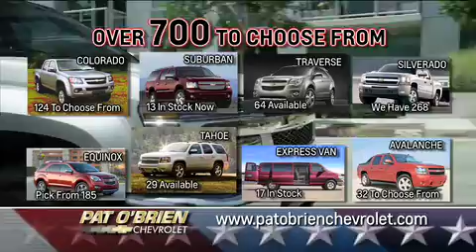Trucks for Work, Trucks for Play!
Pat O'Brien Chevrolet is where you need to go if you're looking for a new truck.  You'll find over 700 to choose from! Trucks for work, trucks for play! Buy a New Colorado with automatic for just $16,000, that's our Upfront Price, that's our best price at Pat O'Brien Chevrolet.